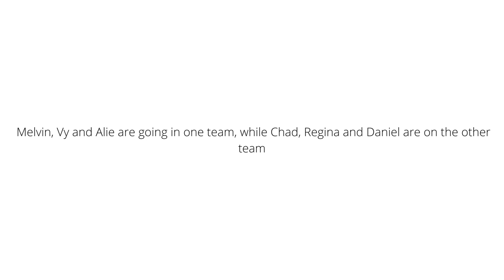Did The CLOAKER Capture Chad, Regina and Daniel?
The Cloaker, Chad Wild Clay's best friend, is missing! Justin, aka The Cloaker, hid clues around the Las Vegas strip, and sent the Spy Ninjas on a scavenger hunt all around Las Vegas! Melvin, Vy and Alie are going in one team, while Chad, Regina and Daniel are on the other. Melvin, Vy and Alie check out the Venetian hotel and casino, because Melvin knew some secret information about the Cloaker's dreams about being a gondolier in Venice, Italy. Chad, Regina and Daniel check out Treasure Island and see the Cloaker hacking the big screen! Daniel finds a wedding chapel and hints that he wants to get married to Regina. Back to the mission, Melvin, Vy and Alie check the Eiffel tower in Paris and the wax museum, Madame Tussauds. Unfortunately, they don't find Justin anywhere. Meanwhile, Justin is leaving really mean clues for the other team, and calling them horrible names! On the last clue of their hunt, Chad, Regina and Daniel get captured by a mysterious person. Could it be the Cloaker? Is Justin evil now?